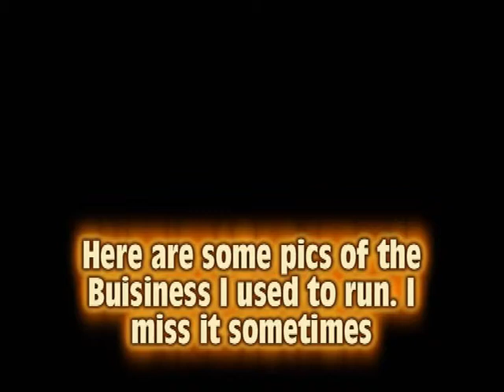Trike, Free Spirit Photo Compilation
I had a Trike Joyride business for a few years and wanted to get some pictures up for posterity. Hope you enjoy..speaking of enjoy, my wife Samantha wrote the song and performs it on the video I also have the full Video Clip she did for the song on my You Tube channel.